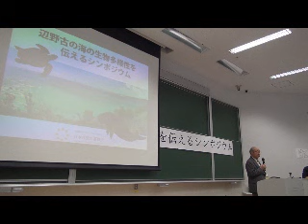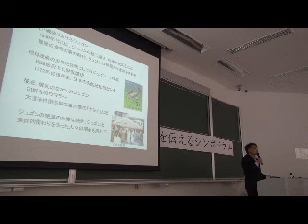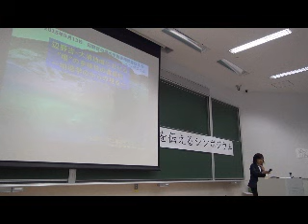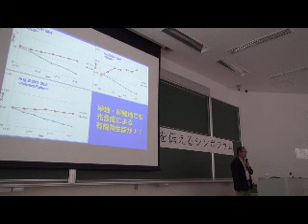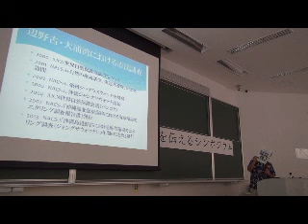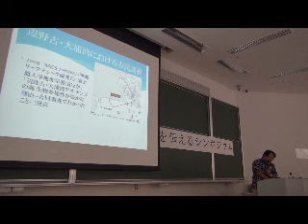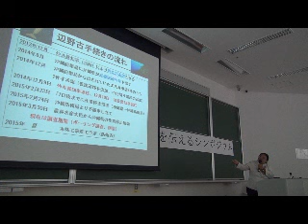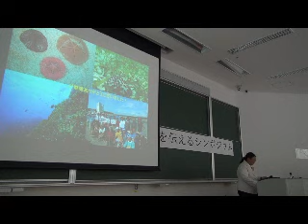20150913【辺野古の海の生物多様性を伝えるシンポジウム】講演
■基調講演
●「誰がジュゴンを語るのか～ジュゴンと人との関わり」吉川秀樹／沖縄・生物多様性市民ネットワーク
●「沿岸地域自然環境の保護における場の多様性の意義～沖縄島・辺野古大浦湾を例に～」中井達郎／国士舘大学ほか
●「市民参加調査から見えてきた辺野古・大浦湾の自然環境の重要性」吉田正人／IUCN-J会長、筑波大学大学院
●「世界に誇る辺野古・大浦湾のサンゴ礁の海」安部真理子／日本自然保護協会